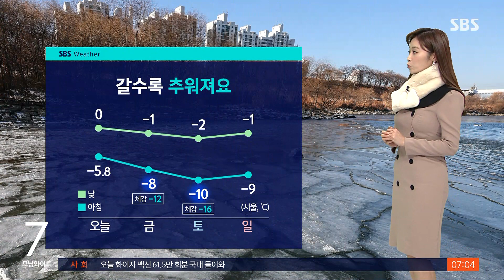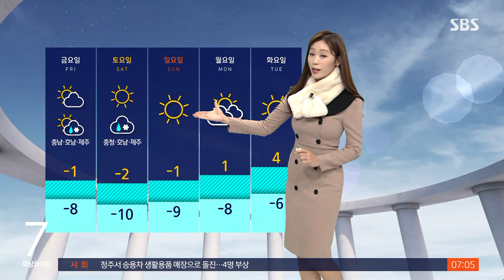[날씨] 중부 내륙 한파특보…5일 서울 체감온도 '-16도' / SBS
어제(2일)부터 날이 많이 추워졌습니다. 오늘 아침도 꽤 추운데요, 주말까지 강추위가 이어질 것으로 보입니다. 기상센터 연결합니다.
안수진 캐스터, 전해주시죠.